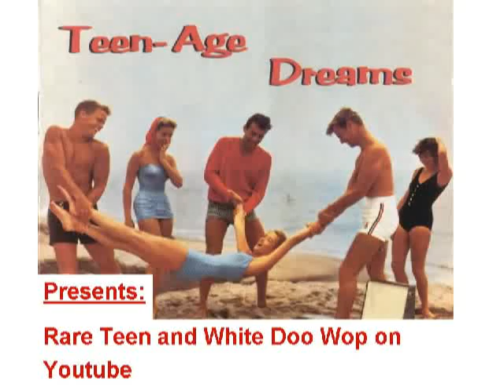RARE DOO-WOP Jimmy Ancrum and The Cavaliers - So young, so warm, so wonderful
Released on MUSIC WORLD 101